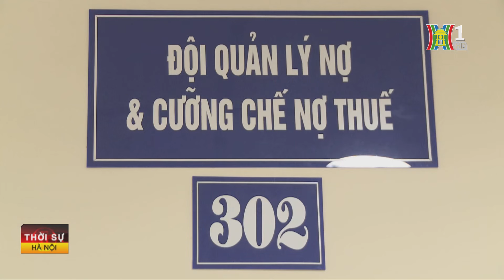Gần 32 triệu lượt người bị thông báo đòi nợ thuế | Tin tức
Tổng cục Thuế cho biết, 6 tháng đầu năm, Cơ quan thuế đã ban hành gần 32 triệu lượt thông báo tiền thuế nợ, tiền phạt và tiền chậm nộp gửi đến người nộp thuế, đạt 100% số người nộp thuế phải thông báo.